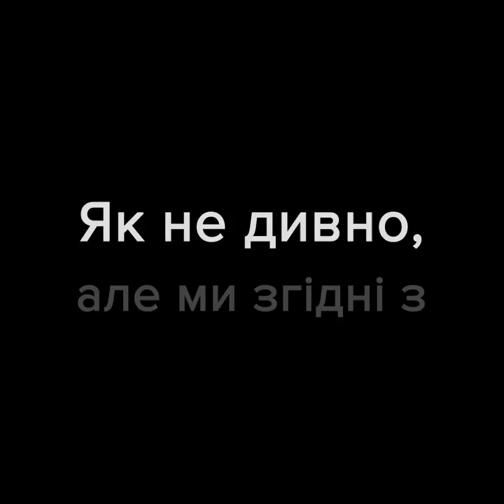Добкін: Янукович мав вмерти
Добкін вважає, що Януковмч мав померти